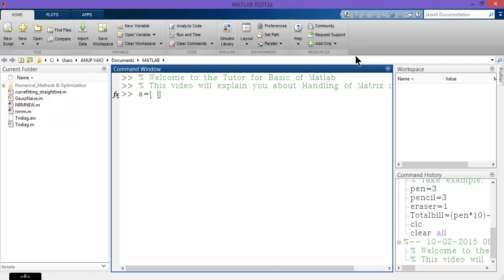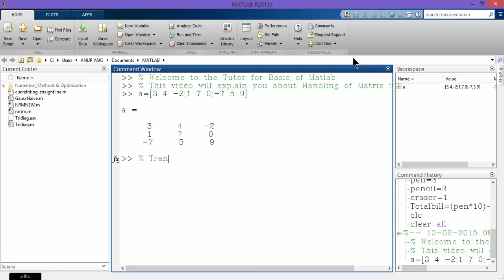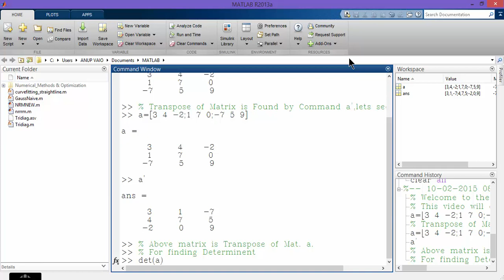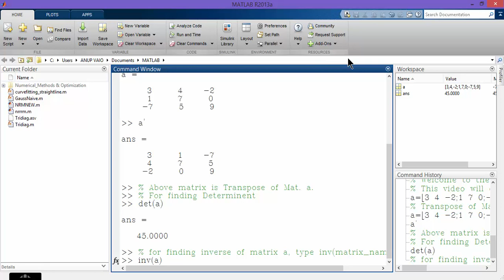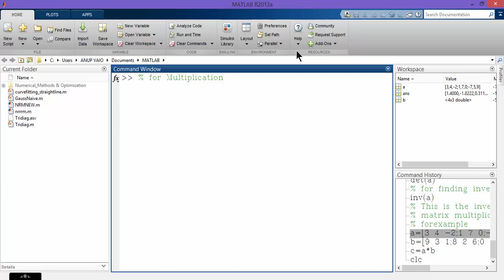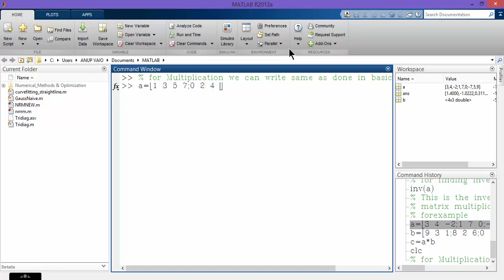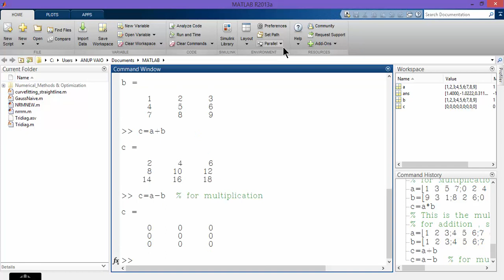Basic of Matlab [ Matrix Calculations ] matrix - 02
In this video you will able to know How the Matrix is entered in the Matlab as well as Basic Calculations Regarding Matrix.